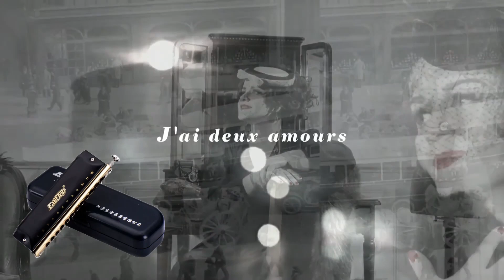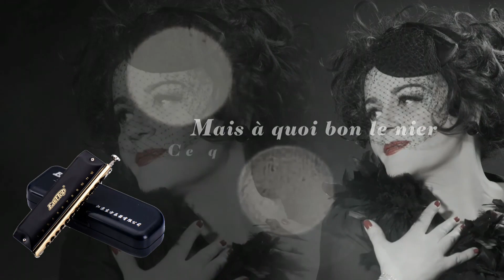J'ai Deux Amours-Lisa Angel-Harmonica